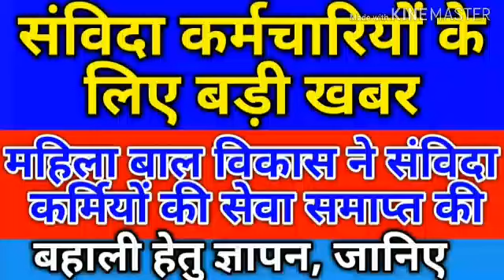संविदा कर्मचारियों के लिए बड़ी खबर।महिला बाल विकास ने संविदा कर्मियों की सेवा समाप्त की।अधिक जानकारी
संविदा कर्मचारियों के लिए बड़ी खबर।महिला बाल विकास ने संविदा कर्मियों की सेवा समाप्त की।अधिक जानकारी के लिए देखें वीडियो पूरा।Apka Dost।